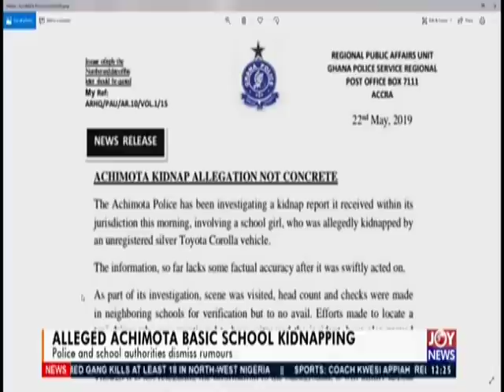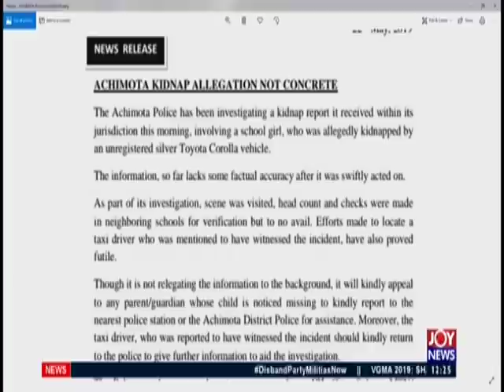Joy News Today (23-5-19)